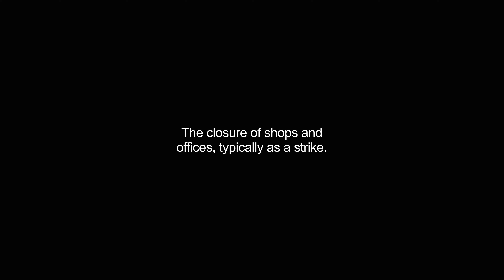hartal video Dictionary meaning and pronunciation